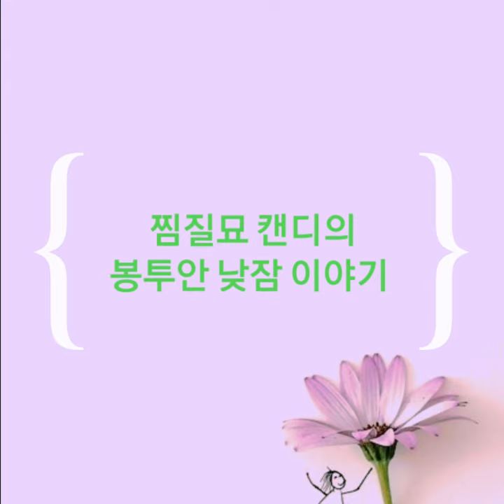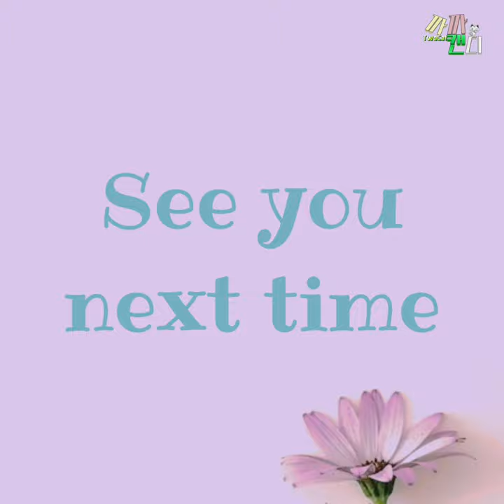[까캔튜브] 여기 어디다냥!! (빨래방 봉다리안에서 잠자는 고양이)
ㅡㅡㅡㅡㅡㅡㅡㅡㅡㅡㅡㅡㅡㅡㅡㅡㅡㅡ
ㅡㅡㅡㅡㅡㅡㅡㅡㅡㅡㅡㅡㅡㅡㅡㅡㅡㅡ
ㅡㅡㅡㅡㅡㅡㅡㅡㅡㅡㅡㅡㅡㅡㅡㅡㅡㅡ
ㅡㅡㅡㅡㅡㅡㅡㅡㅡㅡㅡㅡㅡㅡㅡㅡㅡㅡ